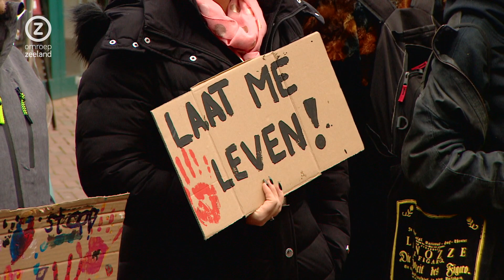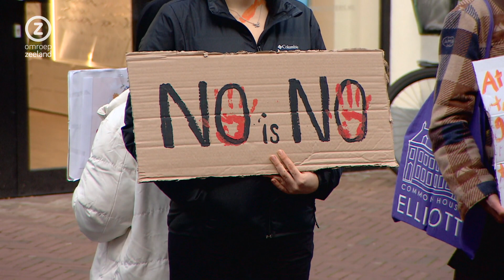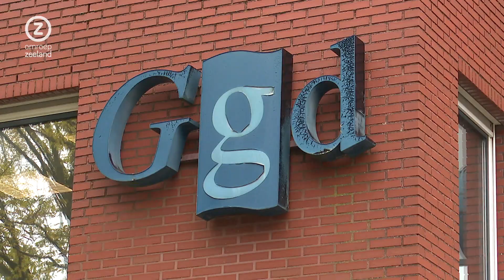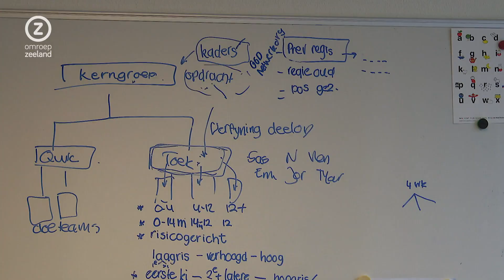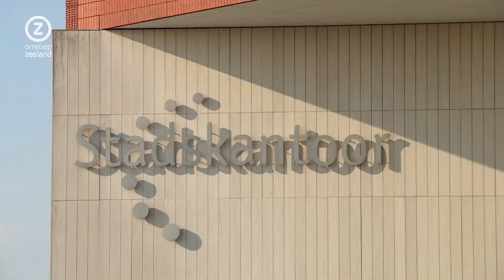Zeeland Nu, donderdag 30 november 2023